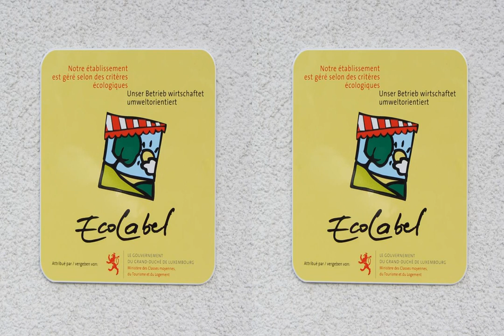Légère Hotel Luxembourg | 11, Parc d'activité Syrdall, 5365 Luxembourg, Luxembourg | AZ Hotels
Légère Hotel Luxembourg | 11, Parc d'activité Syrdall, 5365 Luxembourg, Luxembourg